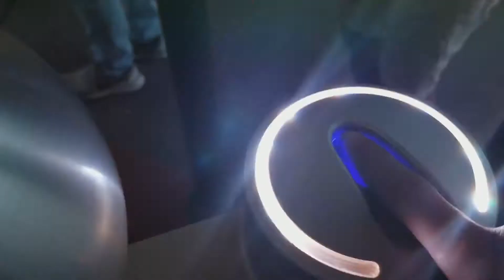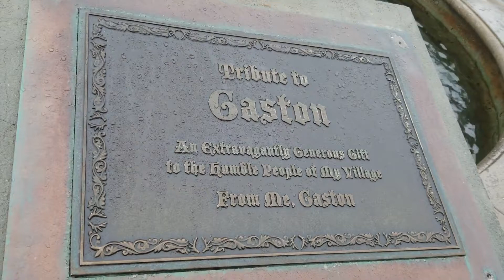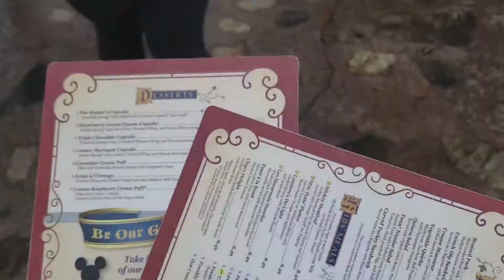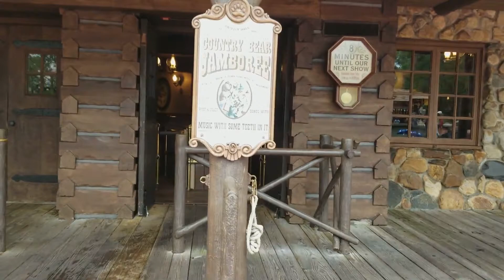WE'RE GOING TO AGRABAH! | MAGIC KINGDOM VLOG | MINNIE MELLY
*Music by ninjoi. - Hark the Herald Angels Sing

Stay Gold!💛